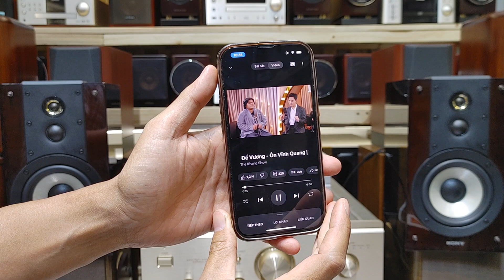Cùng test chức năng Airplay trên dàn Sony Map S1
Tùng Audio Nha Trang
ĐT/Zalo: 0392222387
Địa chỉ: Xóm Cốm - Diên An - Diên Khánh - Khánh Hòa
Chuyên dàn âm thanh đầu giá mạng Nhật & Nhạc lossless chất lượng cao
Có bán USB nhạc Lossless - USB nhạc MP3 320kbps - Đĩa CD